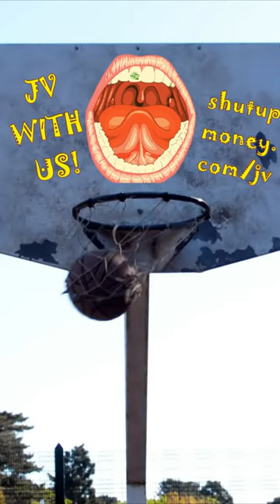The best sales pitch i've ever heard